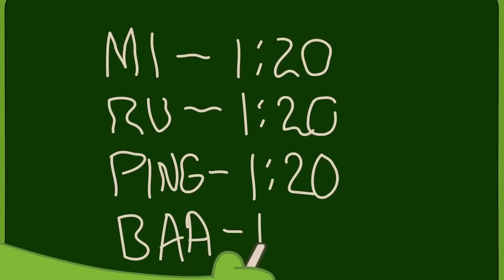Tiddlytubbies Season 1! ★ MAIN MOBIL-MOBILAN ★ Full Episodes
★☆★☆ WATCH Tiddlytubbies New Episodes ★☆★☆

And now it's also time to say 'eh-oh' to the Tiddlytubbies, eight adorable, smaller "sibling" figures to the main Teletubbies who just love playing simple games and singing with their older role models. Colourful and super cute, the Tiddlytubbies cannot walk like the bigger Teletubbies but this doesn't stop them getting around and having fun. The active and excitable Tiddlytubbies are expert at doing roly-polys, crawling and pulling themselves along on their tummies.

The Tiddlytubbies live in their own playroom in the Home Dome. Safe, warm, cuddly and soft like a nursery, it is full to the brim with toys. It is here that the Teletubbies love to visit their little friends to take care of them, play with them and help them learn new songs, words and games.

✩ Baa ✩
Baa is a deep blue colour and is always in a different place to the other Tiddlytubbies. He loves popping up unexpectedly shouting "Baa!" much to the others' surprise! Always hugging himself and giggling Baa loves the slide and the baby bouncer.

✩ Daa Daa ✩
Daa Daa is a vibrant green colour and is always on the move. He loves revving back and forth extremely quickly on the back of a Tiddlynoo and saying "Daa-Daa" - a lot!

✩ Duggle Dee✩
Red Duggle Dee is 'best friends forever; with fellow Tiddlytubby Nin. The two are inseperable - always holding hands and playing with balls.

✩ Nin ✩
Best friends with Tiddlytubby Duggle Dee, purple Nin is always hands with her and saying "Nin".

✩ Mi-Mi ✩
Sky blue Mi-Mi is the leader and the others look up to her as she speed crawls off to her chosen destination. Mi-Mi loves to bounce on her bottom, clapping excitedly and shouting Mi-Mi!

✩ Ping ✩
Violet-coloured Ping is a bit on the noisy side. She loves clapping and banging on a colourful wooden xylophone while repeatedly singing, "Ping"!

✩ RuRu ✩
Giggly RuRu is orange and loves to pull himself along on his tummy and then pull up into sitting. RuRu rubs his tummy a lot and absolutely loves the swingball. The trouble is it's always knocking him over!

✩ Umby Pumby ✩
Yellow Umby Pumby is cute, sleepy and yawns a lot. She is always cuddling her beloved Teddy Bear and sucking her thumb.